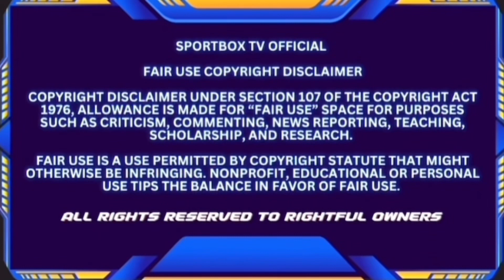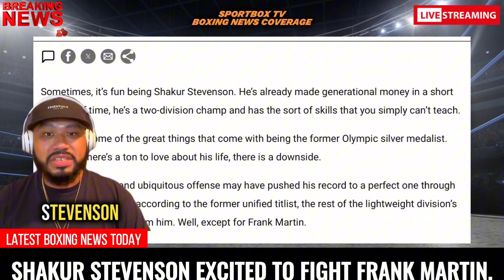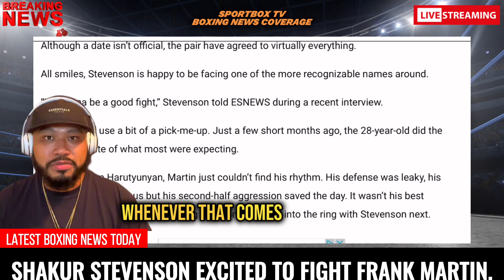Shakur Stevenson EXCITED To Fight Frank Martin For Title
“It’s gonna be a good fight,” Stevenson told ESNEWS during a recent interview.

“Obviously it's level so we’re gonna get to see. I can’t wait to show the world who I am.”